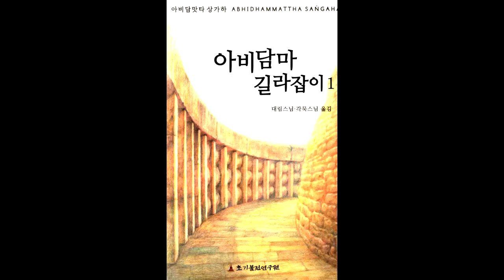아비담마 길라잡이 63 제1권 p383 제4장 인식과정의 길라잡이 개관